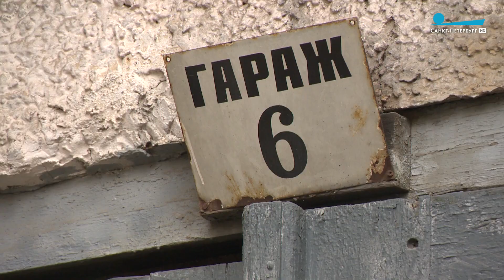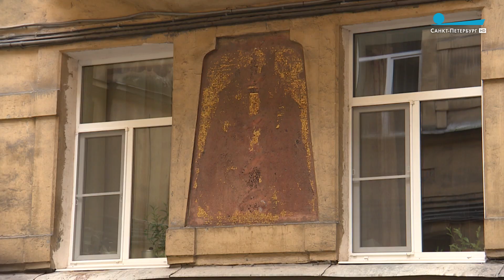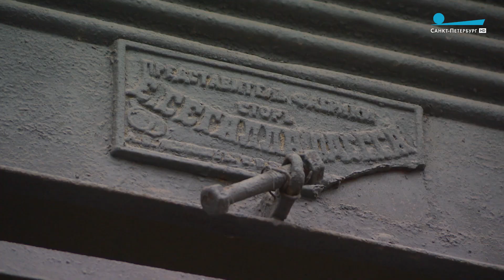Незаметные шедевры Петербурга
Какие шедевры могут скрываться в обычном петербургском дворе? О секретах, которые хранят детали старинного быта, – в репортаже Антона Цумана.

«Пульс города», 15 ноября 2019 г.